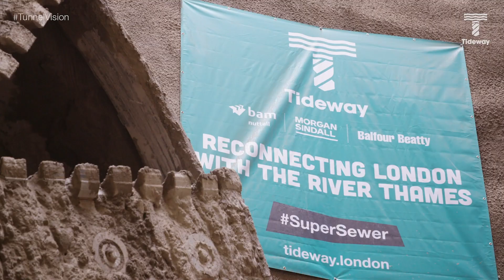"Amazing piece of engineering, unforgettable moment"- The People Behind the Tunnel: Patricia Sanchez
Patricia has worked as a Senior Project Manager at Acton Storm Tanks, our most westerly site and the start of the Super Sewer. One of the things she loves most about her job is seeing the plan become a reality and be used by the public. The rewarding feeling is amazing.

"I think it is important to be a female in construction. The construction industry has changed not only in my country, Colombia, but here as well. The diversity that we see and the opportunities are totally different to when I started. The voice of each individual is more respected now".